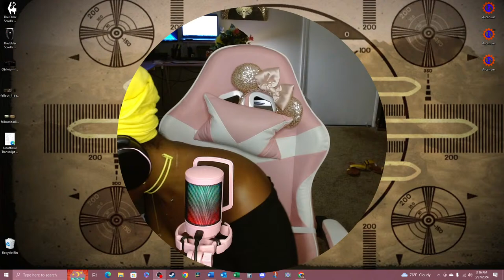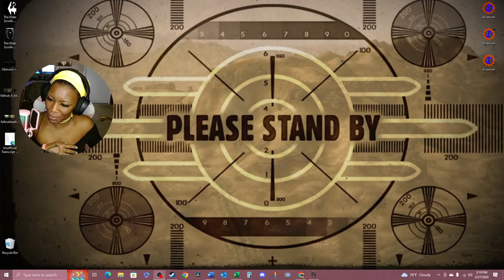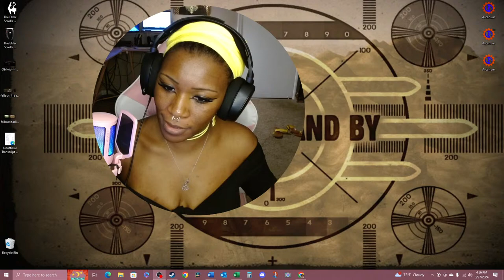[chapters!] Shadowbound: Exploring the Dark Brotherhood - Oblivion Livestream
00:00 - 3:00 My big head is in the way!
03:01 - 08:00 Accepting the 1st Contract
 08:01 - 10:59 Attempt No. 2
11:00 - 19:00 Contract fulfilled + 2nd contract
19:01 - 25:00 Sneaking into the house
25:01 - 30:00 Figuring it out
30:01 - 37:00 Success on Contract Attempt 2
37:01 - 52:34  Accepting Contract 3 + Sewers
52:35 - 1:17:59 O.M.F.G SKIP!!
1:18:00 - 1:27:00 The death of Valen!
1:27:01 - 1:32:00 Accepting Contract 2
1:32:01 - 1:38:00 Misc
1:38:01 - 1:40:47 Goodbyes!
Please remember to like the video if you liked the video! 😀

Btw! If you're new, I'm Toni 😊 don't be shy & say hi!! I do lore videos, live streams & other stuff too in my YT Shorts. Sounds cool enough to stick around maybe??

Opener Music:
Music from Uppbeat (free for Creators!)